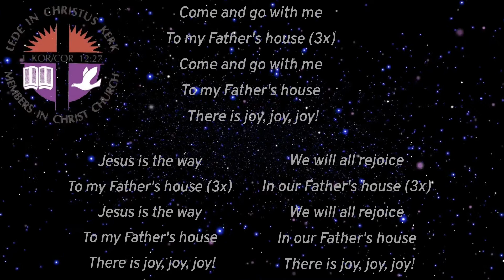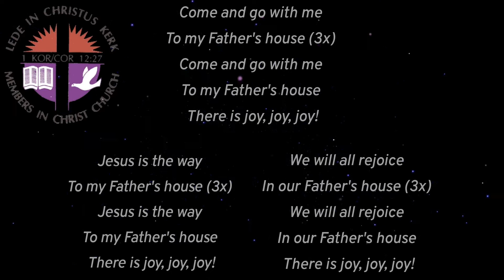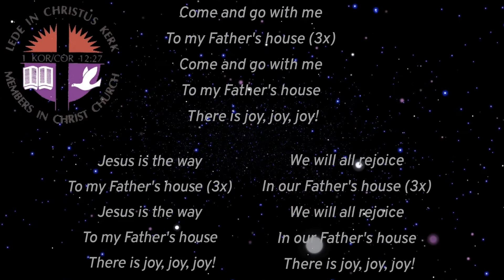Come and go with me to my Father's house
Pinkster Koortjies & Musiek